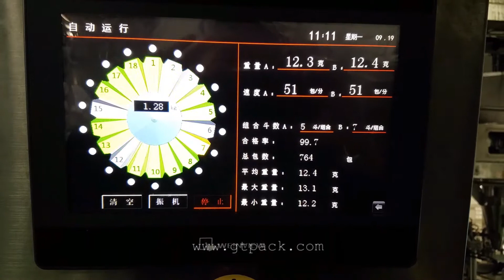Gantan 18 heads duplex weigher